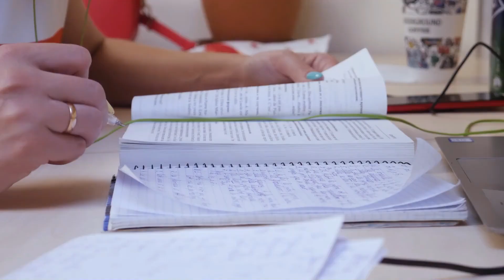Connecting Worlds: Czech in Translation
Join us for a quick look at the Czech language and explore how Czech bridges cultures through translation.